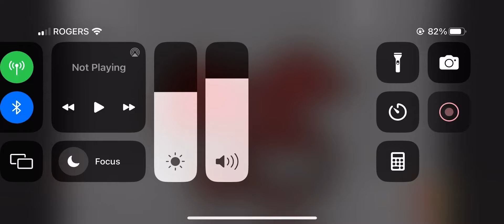Number Lore in New York | 16